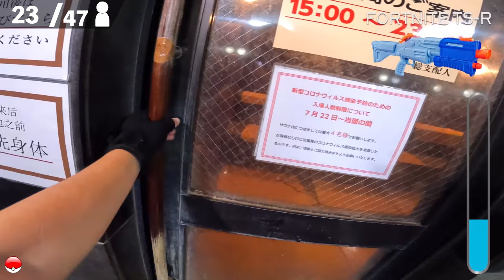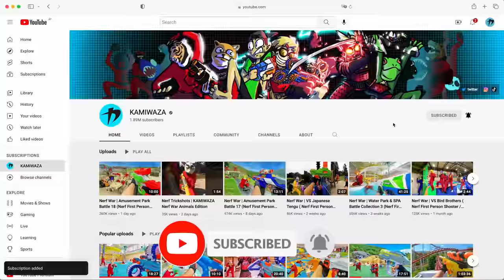Nerf War | Water Park & SPA Battle 18 (Nerf First Person Shooter)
Nerf First Person Shooter in EPIC Water Park & SPA in JAPAN.
Eliminate all hostiles and secure the FRENCH CUISINE.

Nerf War | Snow Park Battle 2 (Nerf First Person Shooter)